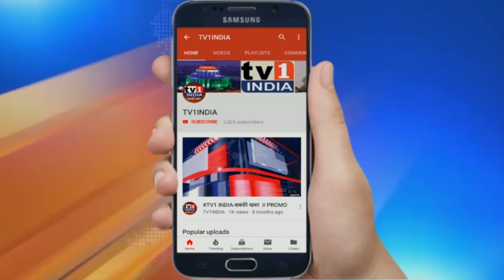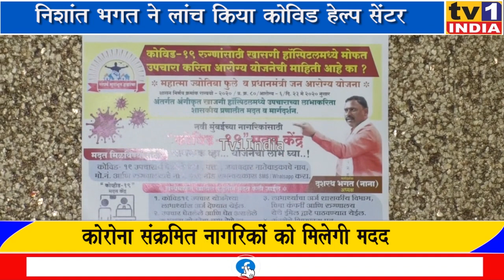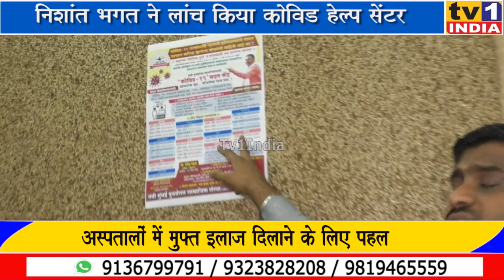BJP युवानेता निशांत भगत ने शुरू किया कोविड हेल्प सेंटर | नवी मुंबईकरों को सहायता दिलाने की पहल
नवी मुंबई में लांच हुआ कोविड हेल्प सेंटर | निशांत भगत की पहल पर नागरिकों को मिलेगी मदद | भाजपा के युवा नेता निशांत भगत ने कोरोना मरीजों को मदद करने कोविड हेल्प सेंटर की शुरूआत की है. गुरुवार को भाजपा नेता दशरथ भगत की उपस्थिति में सानपाड़ा में इसकी लांचिंग करते हुए निशांत भगत ने बताया कि नवी मुंबई के सभी 8 प्रभागों में ऐसे कोविड हेल्प सेंटर खोले गए हैं . यहां प्रतिनिधि नियुक्त किए गए हैं जो कोरोना संक्रमित मरीजों को अस्पतालों में पहुंचाने एवं प्रधानमंत्री जनआरोग्य योजना और महात्मा ज्योतिबा फूले आरोग्य योजना के जरिए मुफ्त इलाज दिलाने में मदद करेंगे. भाजपा के युवा नेता निशांत भगत ने हेल्प सेंटर का लाईव डेमो दिखाते हुए शहर के 7 अधिकृत अस्पतालों में  इलाज के लिए मदद दिलाने का भरोसा दिलाया.